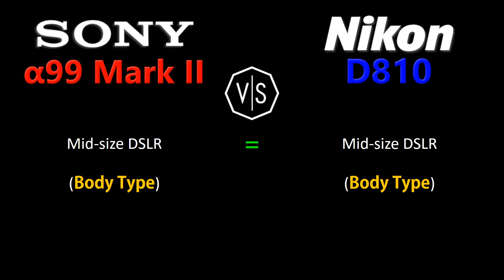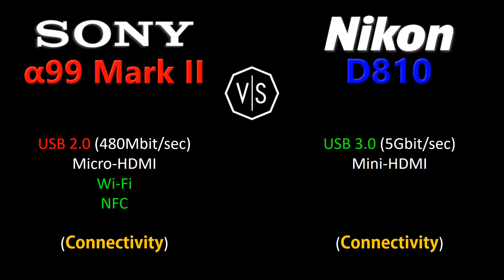Sony Alpha A99 Mark II vs Nikon D810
This is a quick overview and specifications comparison between Sony Alpha α99 Mark II vs Nikon D810.